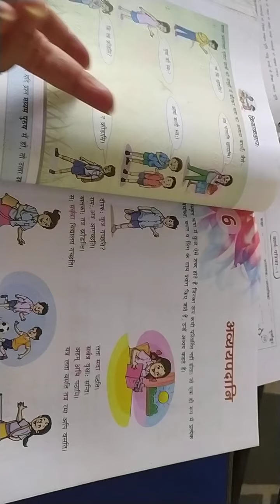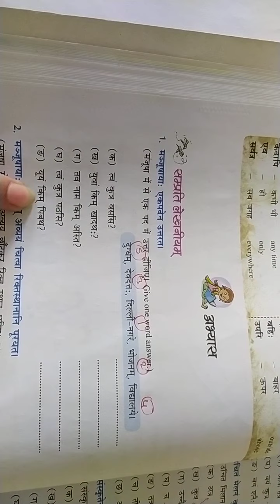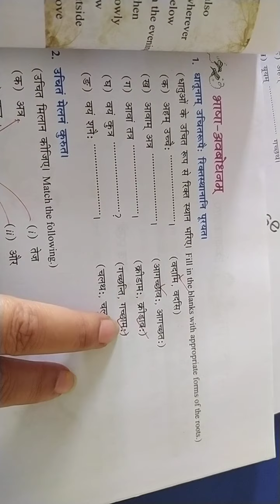Class VI Sanskrit Chap 6 Book Exercise